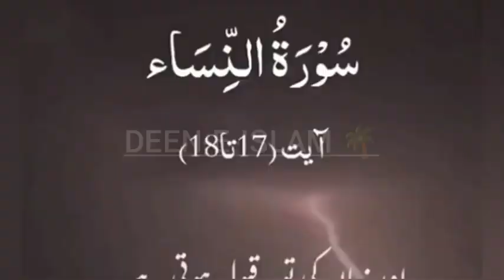Toba QABOOL Ho.